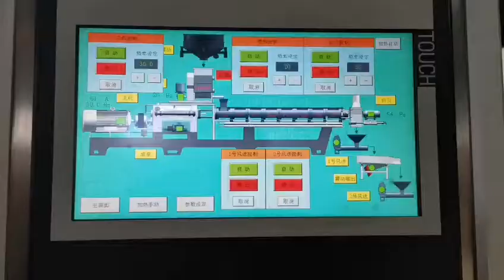we are china manufacturer of india fortified rice production line , india fortified rice extrder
we are china manufacturer of india fortified rice production line work checking before dispatching,india fortified rice extrder
Tony Kong